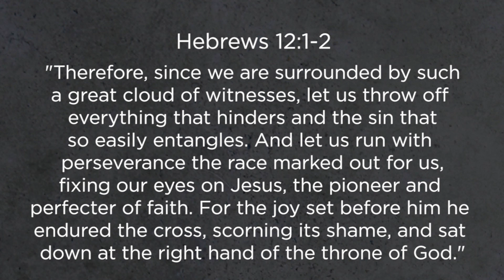Curt Harlow / 3 Perseverance-Sappers To Avoid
Pastor Curt explains and unpacks these 3 main areas - if we allow them to invade our thinking - that can easily sap our energy and focus as we persevere in God’s strength!